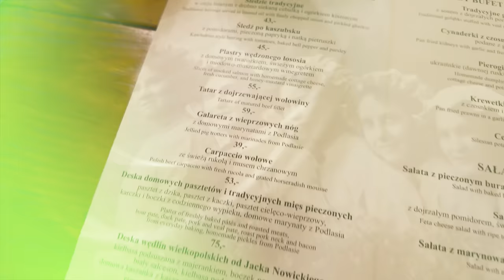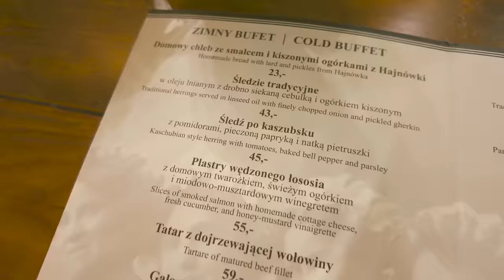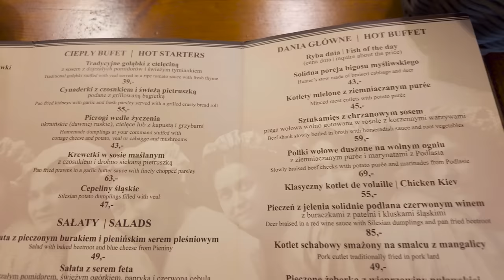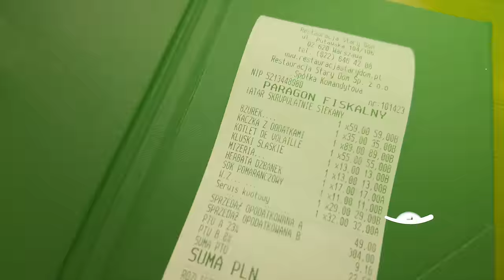ABSURDALNE CENY w restauracji PIOTRA ADAMCZYKA?! Stary Dom Warszawa | Check In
Dzisiaj restauracja Piotra Adamczyka, czyli Stary Dom w Warszawie. Na naszym kanale sprawdzamy restauracje i testujemy jedzenie. W Internecie jest masa artykułów, które wskazują, że restauracja Adamczyka jest najdroższą restauracją polskiego „celebryty”. Czy to prawda? Restauracja Stary Dom serwuje polskie jedzenie. Warszawa ma wiele lokali, które serwują tradycyjną polską kuchnię. Ja wypadnie Piotr Adamczyk? Stary Dom to bardzo znana restauracja z kategorii restauracji gwiazd. Warszawa na pewno zaskoczyła nas pod względem cen, a jak wypadnie jedzenie? Odpowiedź w odcinku. Miłego oglądania! Check In - Klaudia i Michał

Montaż ►Filip Kłoczko